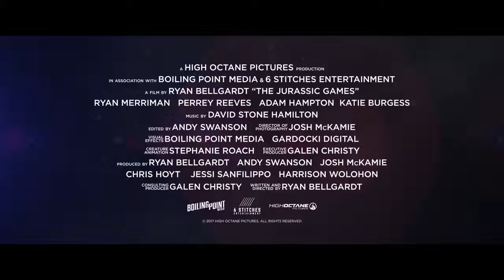JURASSIC GAMES Movie Trailer 2018 Dinosaur Film HD